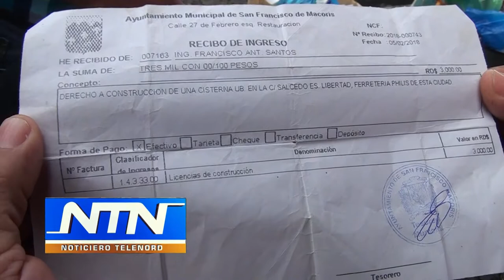Dueño de ferretería se queja porque el ayuntamiento prohíbe la construcción de una cisterna